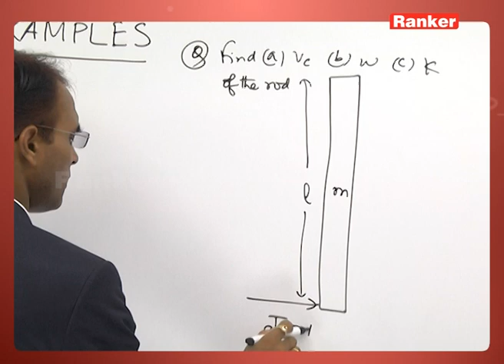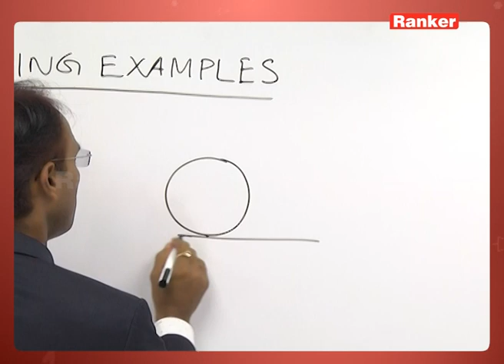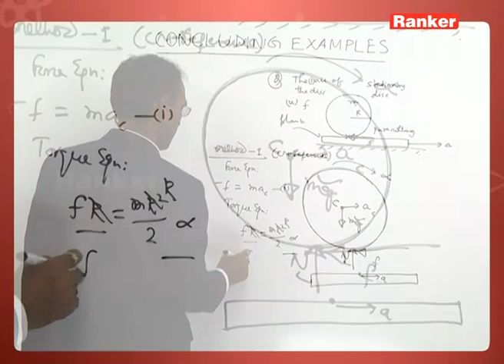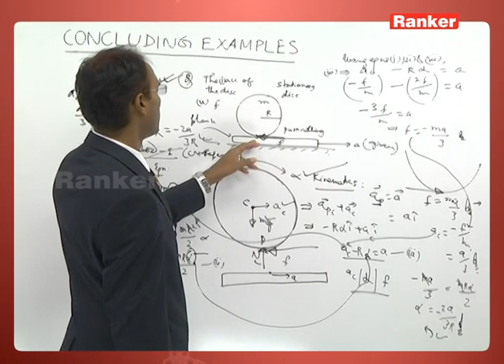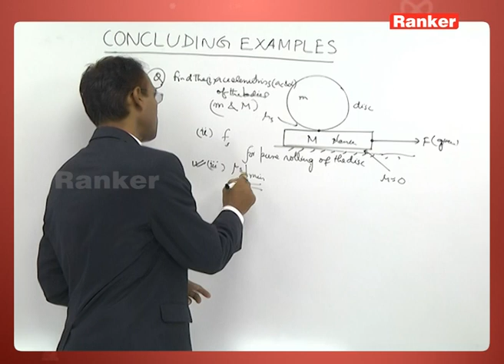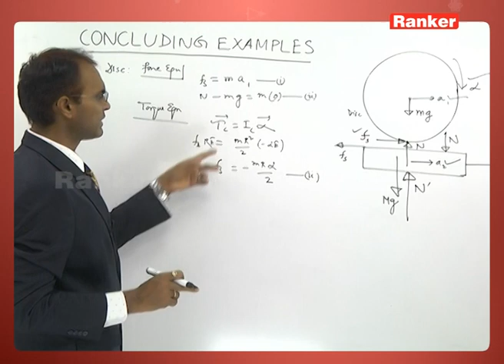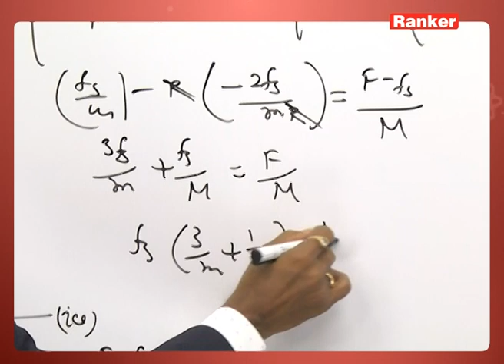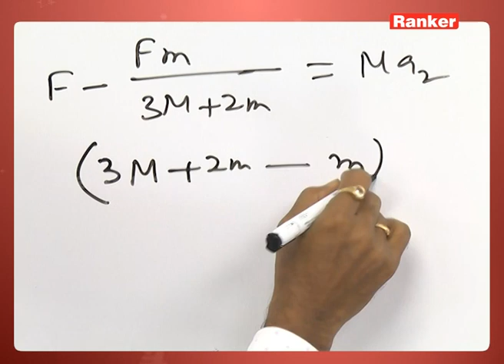STATICS AND DYNAMICS OF RIGID BODIES, physics by Dr.P.K.Sharma sir | CONCLUDING EXAMPLES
In this video STATICS AND DYNAMICS OF RIGID BODIES (CONCLUDING EXAMPLES) related to physics is explained by Dr.P.K.Sharma sir which are best videos for the preparation.

Rankers Learning
Street No:12, Himayath Nagar,
Hyderabad - 500029

KAB Educational Consultants
Street No. 12, Himayath Nagar, Hyderabad, Telangana.